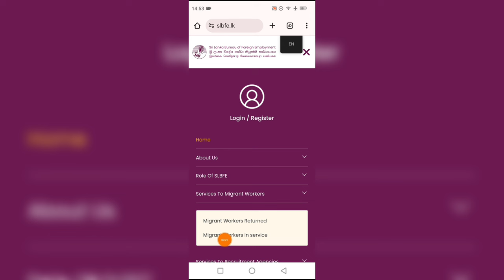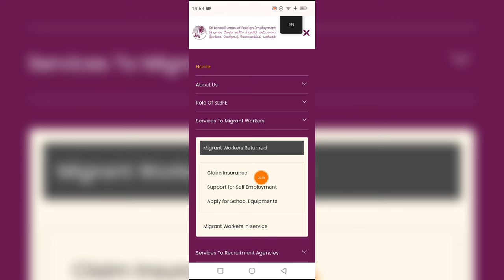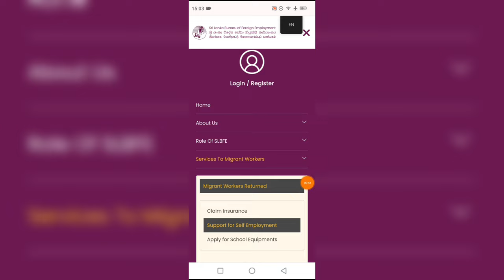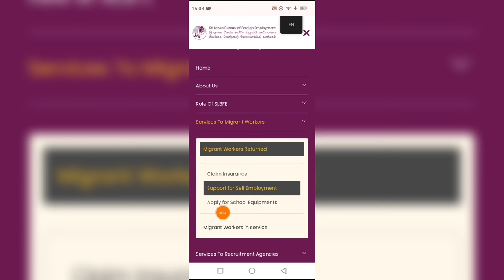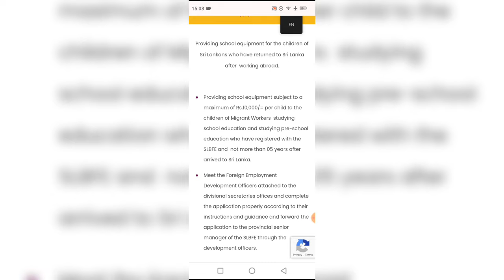රටවිරුවන්ට රු 60,000ක සහනාධාරයක් ඉක්මනින් ගන්න kuwaitsinhalanews කුවේට් Kuwait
Kuwait Kuwaitsinhalanews Kuwaitsinhala KuwaitNews Daily Rate Daily Rate Today

today dinar rate kuwait
අද ඩොලර් එකක මිල
ඩොලර් එකක මිල අද
exchange rate today
dinar rate
today exchange rate sri lanka
dollar rate today
kuwait dinar sri lankan rupees
kuwait dinar
ada dolaraye watinakama
dinar
dinar rate kuwait
dolarayaka ada mila
dollar rate in sri lanka today
kuwait dinar rate today
kuwaiti dinar
sri Lanka money rate today
today oman riyal rate sri lanka
ada dolarayaka mila
dolar rate today
dollar exchange rate today
dollar rate today sri lanka
gold news
kuwait
kuwait news
kuwait online shopping app
kuwaiti dinar rate today
kuwaiti dinar sri lankan rate today
oman riyal
oman riyal sri lankan rupees today
qatar riyal
saudi riyal
sri lankan rupees
today dollar rate in sri lanka
vinimaya anupatha sri lanka today
සවුදි රියාල් අද මිල

Daily Rate Daily Rate Daily Rate Today Dailyratetoday DailyRateKuwait

Saudi riyal
oman riyal
Qatar riyal
Kuwait dinar exchange
Dubai diram exchange
Jordan Dinar
Bahrain Dinar
boc bank
bfc exchange bank Bahrain
bec exchange bank Kuwait
Jordan Dinar news today
oman riyal news today
oman riyal to Sri Lanka rupees
Qatar riyal to Sri Lanka rupees
currency exchange
exchange bank Kuwait

Oman riyal to lkr
Saudi riyal to lkr
Kuwait Dinar to lkr
Qatar riyal to lkr
Bahrain dinar to lkr
Dubai Dirham to lkr
Jordan dinar to lkr
Saudi riyal
oman riyal
Qatar riyal
Kuwait dinar exchange
Dubai diram exchange
Jordan Dinar
Bahrain Dinar

how to Kuwait Dinar exchange rate today

how to Oman Rial exchange rate today

how to Bahrain Dinar exchange rate today

how to dollar exchange rate today

how much Dubai dinar to Sri lankan rupees currency exchange rate today

how much dollar rate today
how much dollar rate Sri lankan currency

how much Jordan dinar to Sri lankan currency rate today

how much Oman Rial to Sri lankan currency rate

how much Saudi riyal to Sri lankan rupees currency rate

exchange bank name